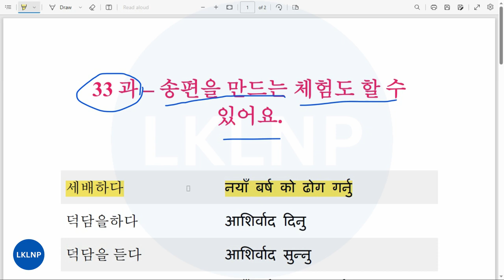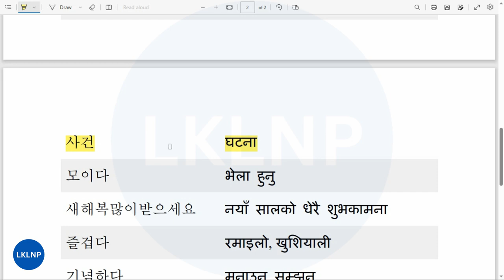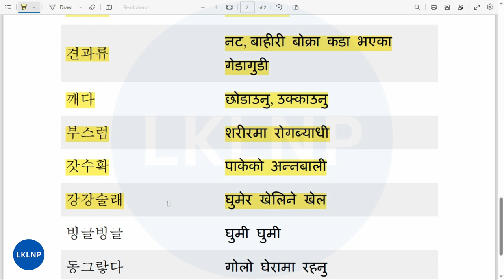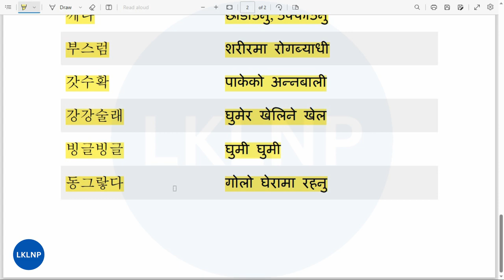EPS TOPIK Text Book Chapter 33 [송편을 만드는 체험도 할 수 있어요] Word Meaning Korean to Nepali 32 of 60 Chapter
안녕하세요! नमस्कार ! यो  भिडियोमा कोरिया भाषाको पाठ्यपुस्तकको ६० पाठ मध्ये पाठ  33 [송편을 만드는 체험도 할 수 있어요] को कोरिया भाषा र नेपालीमा सब्दार्थ प्रस्तुत गरिएको छ, कोरिया भाषा सिक्दै गर्नुभएकाहरुका लागि एकदमै उपयोगी भिडियो भएकोले सबै भिडियोहरु हेरेर कोरिया भाषा परीक्षाको तयारी गर्नुहोला, धन्यवाद !

Searching Keywords:
korean to nepali word meaning
eps topik text book word meaning 60 chapter
korean language in nepali ka kha
korean language in nepali meaning
korean language in nepali basic